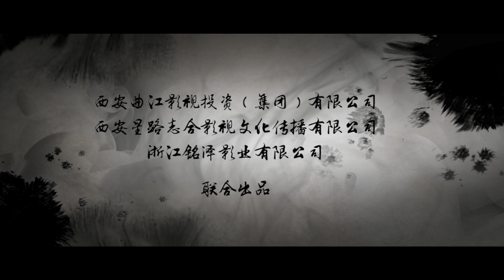长安侠影3之天朝死士 The Shadow of Swordsman - Deadly assassin